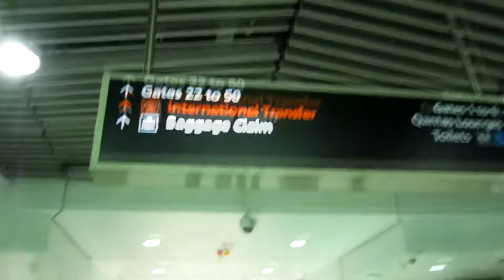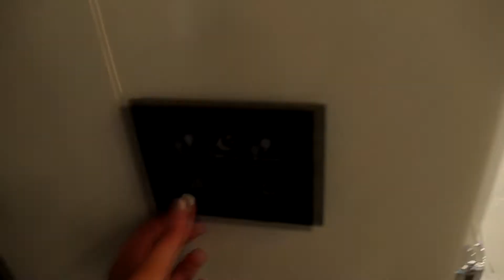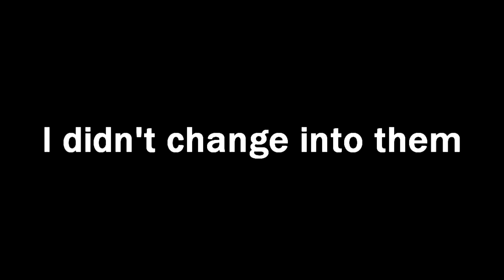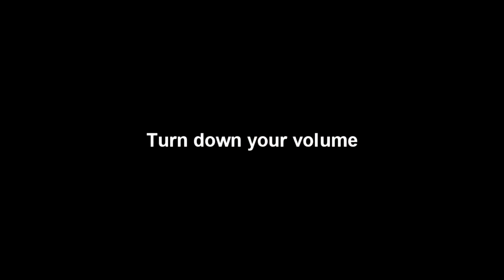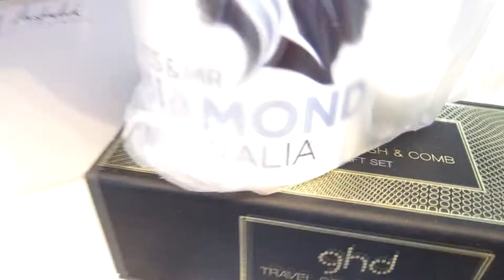PAGEANT VLOG | Miss Diamond Australia 💖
Hey guys! 😄

I had such an amazing weekend at the Miss Diamond Australia pageant and this showcases some highlights however I wish I had filmed more or gotten better footage! I will definitely be doing more pageant vlogs in the future so I'm sure they will get better in time.